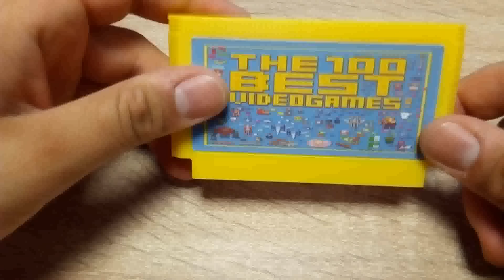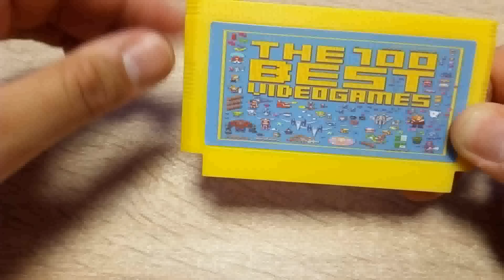Картридж 8 bit с батарейкой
Лучшие Игры NES FC60Pins игры Корзина E @ rthbound FinalFantasy123 Faxanadu TheZeld @ 12 Megaman123456 Черепах Kirby'sAdventure

Картридж с Али экспресс ща 700 рублей.Все топовые игры на нём,и да - их не 100 как указано на обложке- а 153.